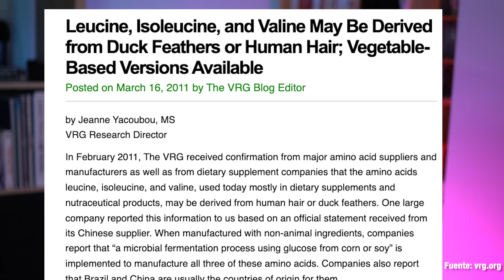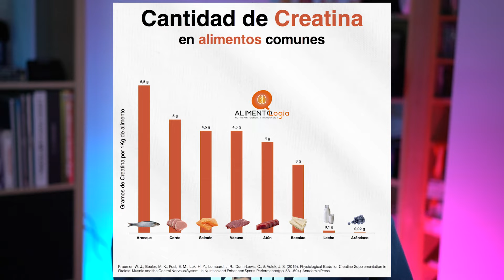¿Cómo se Hace la CREATINA, BCAA, Whey Protein, Sinefrina, Maltodextrina, Dextrosa (SUPLEMENTOS)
En este vídeo te contaré los orígenes de seis suplementos deportivos comunes: dextrosa, maltodextrina, aminoácidos ramificados (BCAAs), proteína de suero de leche y creatina. Descubriremos cómo la dextrosa y la maltodextrina se derivan de cereales como el maíz o el trigo, mientras que la proteína de suero de leche proviene de lo que sobra al realizar el queso; además, se conocerá el origen de la p-sinefrina, que proviene de la naranja amarga (Citrus aurantium L.) y de la creatina, que se sintetiza químicamente. Lo más impactante es la historia de los BCAAs, que originalmente se obtenían de cabello humano y plumas de pato, un origen que sorprenderá a muchos (actualmente ya se utilizan fuentes vegetales).

¿Quién soy?
➜Mi nombre es José María Puya, aunque en redes también se me conoce como Jose Kenji. De profesión soy Dietista-Nutricionista (Colegiado AND-1332), Tecnólogo de Alimentos (Asociado AND-0003) y Técnico Superior en Dietética.

00:00 Intro
00:35 Maltodextrina y Dextrosa Cómo se hacen
1:33 BCAAs (aminoácidos ramificados) Cómo se hace
2:38 P-Sinefrina Cómo se hace
3:02 Whey Protein cómo se hace
3:37 Creatina cómo se hace